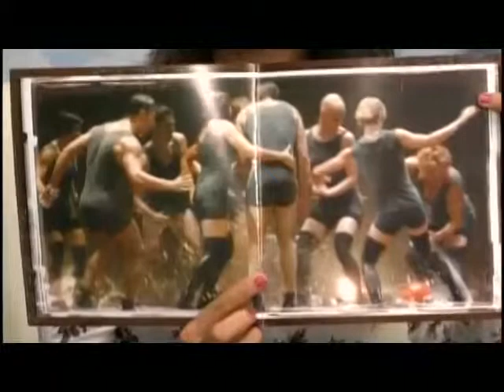Eloize Rain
Organizadores del evento Eloize RAin tambien visitaron nuestro set para promocionarnos lo que sera este magnifico evento en el cual se inmiscuye el circo, el arte, la danza, y el baile y esto lo podremos ver el proximo 7,8 y 9 de octunre y ultra espectaculos te llevara la mejor informacion asi que no te lo puedes perder.